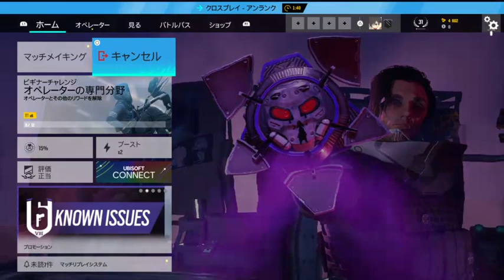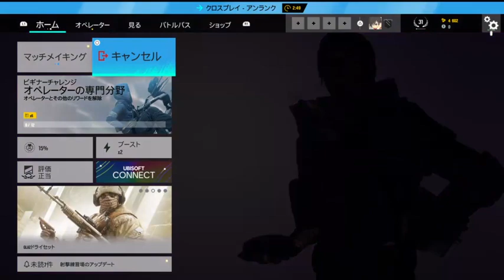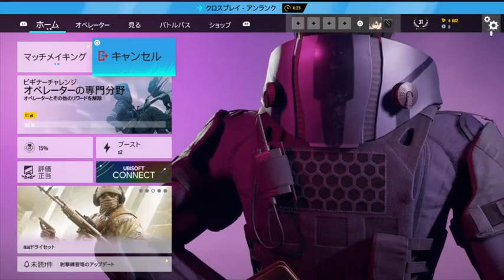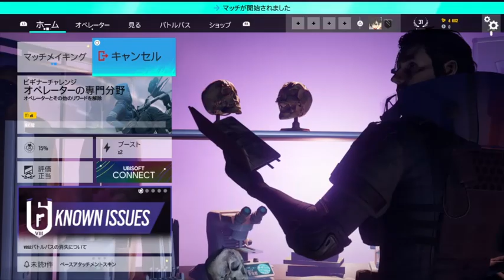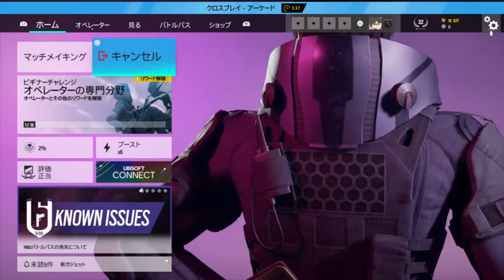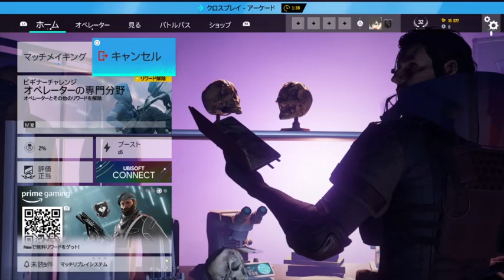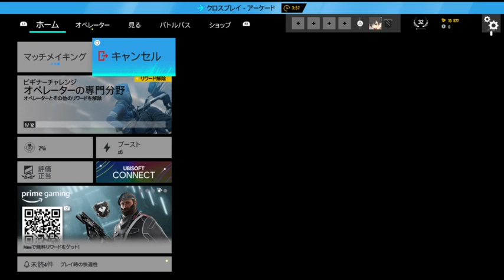違和感ヤバい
本当にイライラするんですよ。